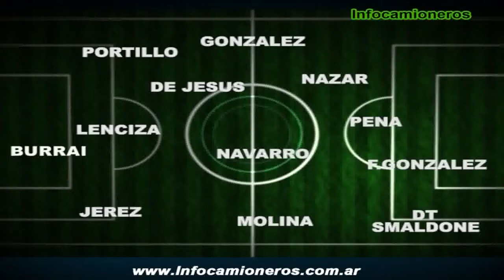Tres Algarrobos 04 05 2014